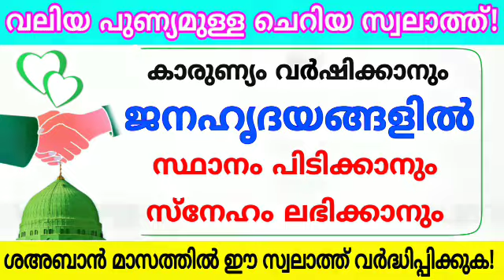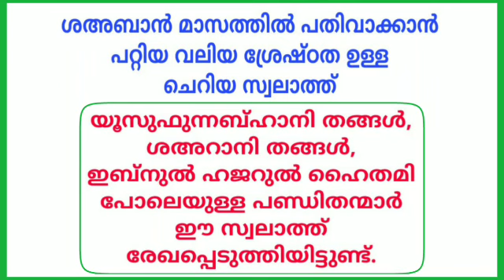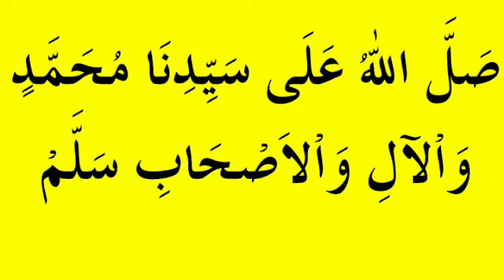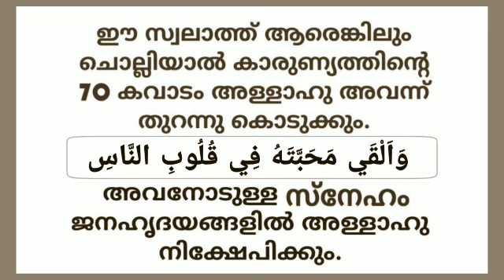ജനങ്ങളുടെ സ്നേഹം കിട്ടാനും,അവർക്കിടയിൽ സ്ഥാനം ലഭിക്കാനുള്ള സ്വലാത്ത് | Powerful swalath on Prophet M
In this video you are going to watch about Powerful swalath on Prophet Muhammed (s) to increase love between friends, families, spouse, neighbors and all people

കുടു:ബങ്ങളുടെ
ഇണകളുടെ
മക്കളുടെ
മാതാപിതാക്കളുടെ
അയൽവാസിയുടെ
കൂട്ടുകാരുടെ
നാട്ടുകാരുടെ സ്നേഹം ലഭിക്കാൻ ഈ സ്വലാത്ത് ചൊല്ലുക.

Voice by
ആഷിഖ് മഹ്മൂദി കരയാമുട്ടം